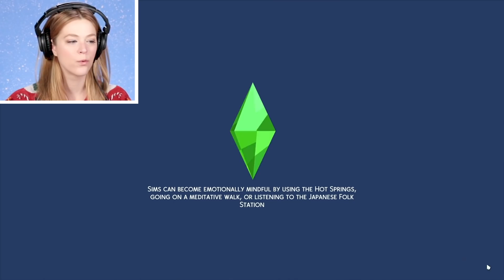Single Girl Hooks Up With BTS For The Holidays In The Sims 4 | Part 72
WE BACK BABY! Single girl Kelsey is back to play the Sims 4 and continues the very long, and very popular 100-baby challenge with Season 3 and part 72! In this Christmas Special episode, Kelly is settling into Chelsea's old home, to save money for a home of her own. Will she be able to steal Hoseok Jung's heart before the end of the holiday season?

MUSIC